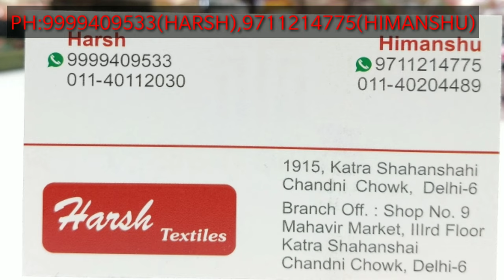शरारा ग़रारा सूट लो ईद और रमजान ये ही बिकेगा अभी ORDER करो सभी LATEST डिज़ाइन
Shop-Detail
Shop name :
1915, Main katra shanshai,
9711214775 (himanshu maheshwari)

sharara suit
gharara suit
double layer sharara
triple layer sharara
Heavy BRIDAL sharara
heavy sharara
wholesale suit
Ladies suit dealer
alok suit
urban hills
shopping idea
latest suit desgin
chandni chowk
business idea
wholesale market